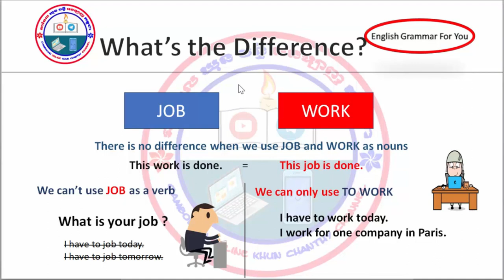How to use Job and Work